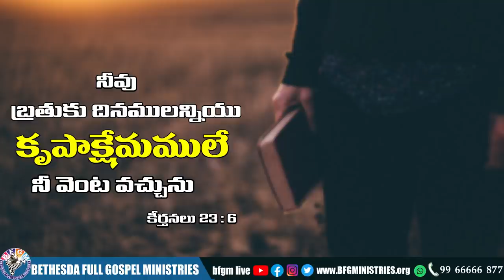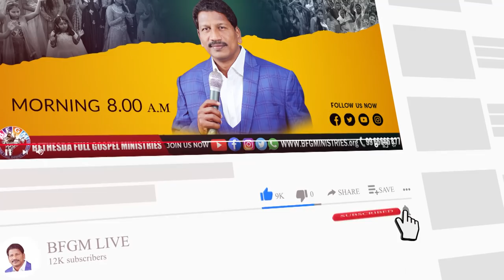Today's promise 02.12.2021 | BFGM LIVE